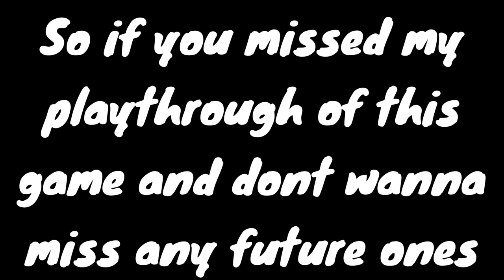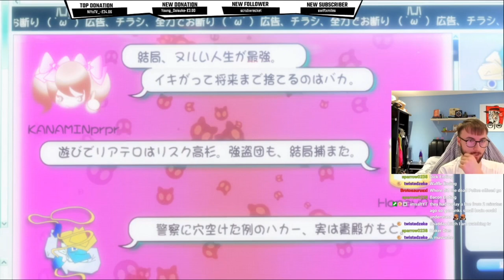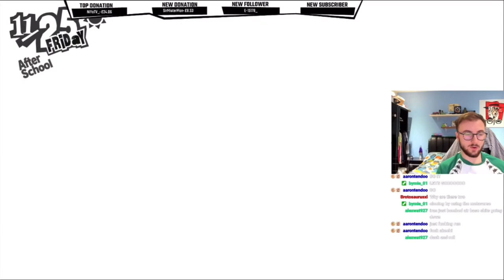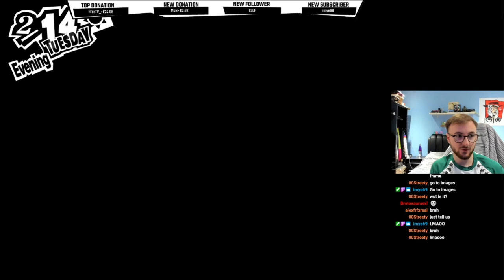PERSONA 5 LIVE REACTION - GOMANK REACTS TO PANCAKES, OBTAINS CRAZY LUCK AND THE END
A compilation video of my final moments in the game all the way from Sae's palace to the very end! Hope you guys enjoy!